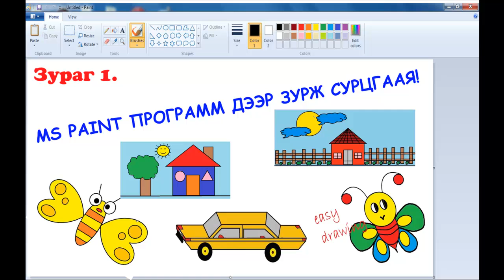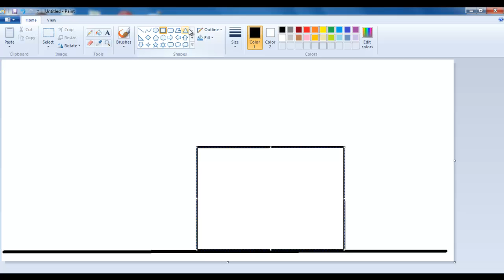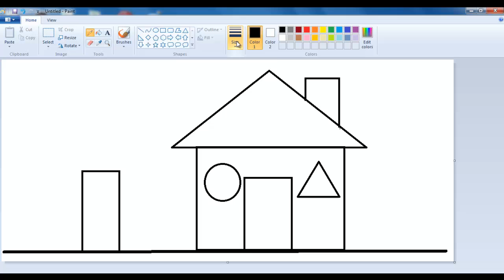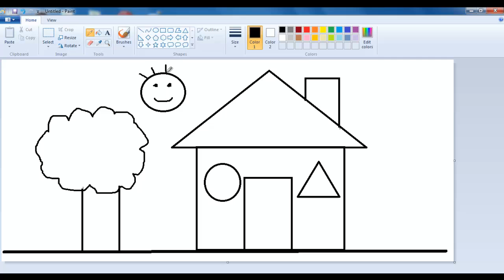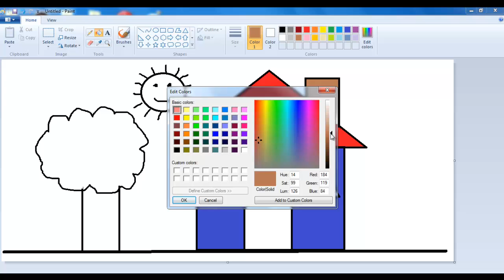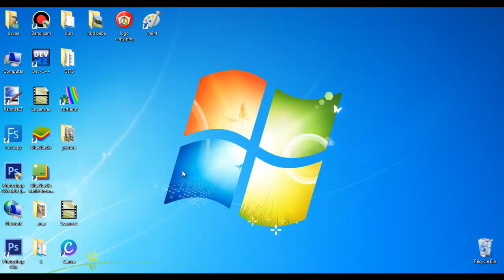Дүрс ашиглан зураг зурах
MS Paint program